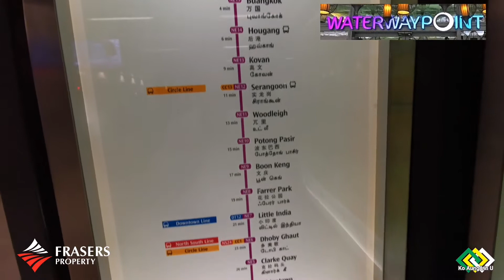Punggol WaterwayPoint | Singapore Most Amazing Place Video by Ko Aung Lin U